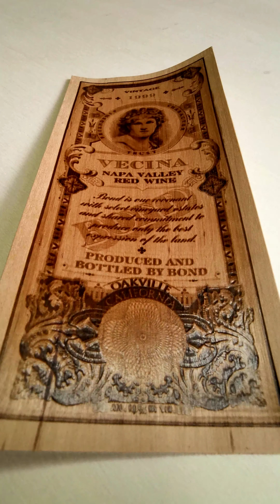By pirography embossed wine bottle label and gift box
As a gift, and also for corporate representation purposes, it is a perfect choice for a bottle of wine of special quality, embossed with a burnt wood label, in a matching burnt patterned wooden gift box.